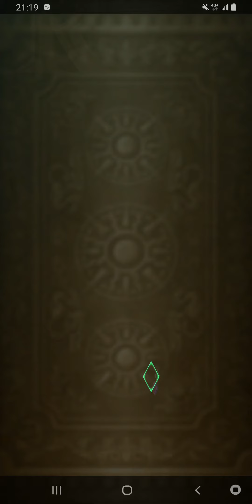復活邪神 SaGa RS ロマサガRS リユニバース(M)EP245♪